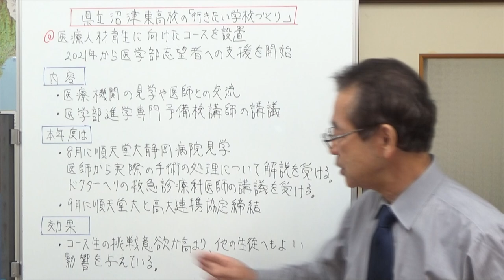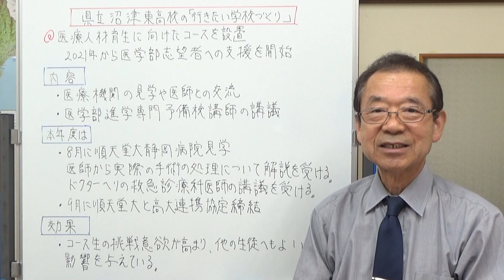静岡県立沼津東高校の「行きたい学校づくり」 静岡県の学校情報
公立高校の半数以上が定員割れを起こしている今は、公立高校のブランディングが必要な時代。
県教育委員会の「行きたい学校づくり」。
学校説明会に参加した沼津東高校の「行きたい学校づくり」を紹介します。